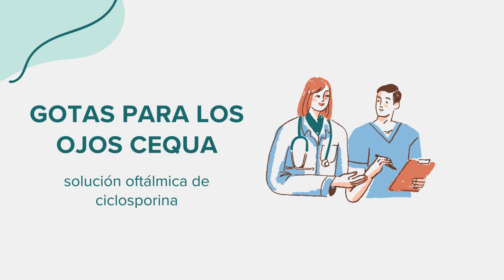Gotas para los ojos Cequa (solución oftálmica de ciclosporina) - Drug Rx Información (Español)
Información general sobre Gotas para los ojos Cequa (solución oftálmica de ciclosporina). Contenido creado utilizando inteligencia artificial con el objetivo de conectar el acceso entre comunidades. Por favor, señale cualquier sugerencia o error en la sección de comentarios. ¡Gracias!